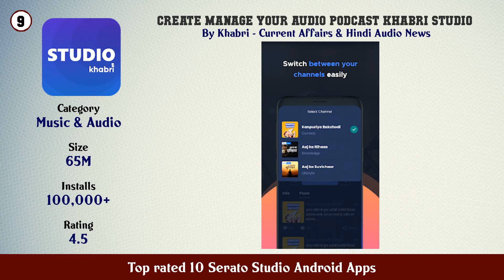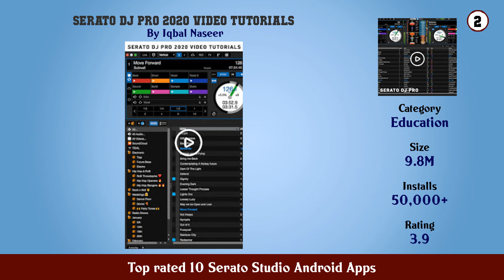Top rated 10 Serato Studio Android Apps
11. djay DJ App Mixer

10. Recording Studio Lite

9. Create Manage Your Audio Podcast Khabri Studio

8. Audiosdroid Audio Studio DAW

6. Remixlive Make Music Beats

5. Soundtrap Studio

4. DJ Studio

3. Beat Layers Mobile Studio Music Beat Maker

2. Serato DJ Pro 2020 Video Tutorials

1. n Track Studio DAW Beat Maker Record Audio Drums